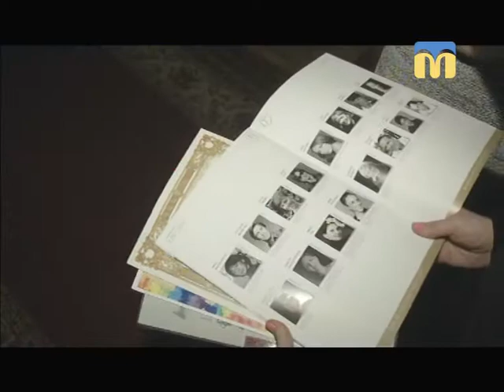Телевізійні новини Миколаївщини - 07:30 — (05.03.2018)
Інформаційна картина дня (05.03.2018) поглядом кореспондентів телеканалу “Миколаїв” (випуск новин — 07:30):
- Марія Бондаренко представила Миколаїв на Міжнародному хореографічному фестивалі в Берліні;
- стартував Чемпіонат України з бадмінтону серед молоді.